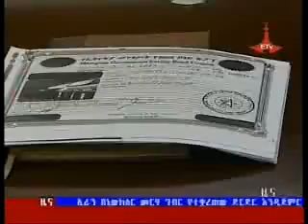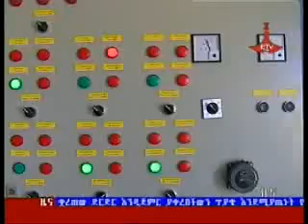Ethiopian News in Amharic Feb 18, 2012